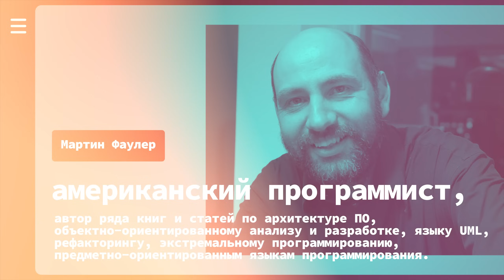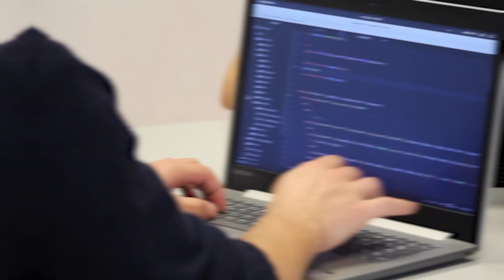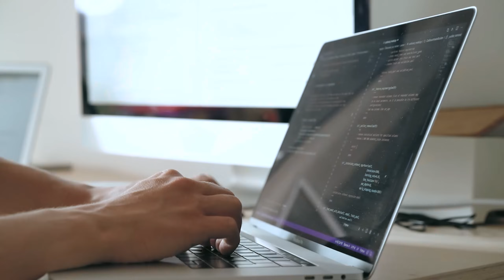Что делать, если твой код ... не очень? Изучаем принципы Clean Code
В этом видео поговорим, на что обратить внимание, когда язык программирования и технологии вы уже освоили, но код оставляет желать лучшего.  Как научиться писать чистый код, а также принципы и правила Clean Code.
А также небольшое объявление: в этом месяце мы разыграем книгу Боба Мартина “Чистый код”, для того, чтобы принять участие, вам необходимо найти часть промокода в этом видео, а в следующей части - вторую, соединить и передать нам. “Как” мы расскажем в следующей части видео про клин код. Будьте внимательны. Поехали!

🎨👨‍💻 Превратите код в искусство вместе с моим авторским курсом GRASP & GOF Design Patterns. Старт нового потока 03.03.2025
На курсе: информация понятным языком, а не как в учебниках, разбор более 30 паттернов, вебинары с группой, много нетворкинга и практики.

🧠 Регистрируйся прямо сейчас на менторинг
⬇️ Учись у профи ⬇️

Тайминг:
00:00 - Вступление
00:47 - Клин код Роберта Мартина
02:34 - Хороший и плохой код
07:11 - Ценность плохого и
09:08 - Качество кода
09:54 - Как прокачать клин код
11:46 - Название
14:39 - Методы
15:38 - Комментарии: хорошие и плохие
17:57 - Форматирование
20:07 - Объекты и структуры
20:19 - Error handling
22:55 - Правила простого дизайна  22:55
(по Кенту Беку)